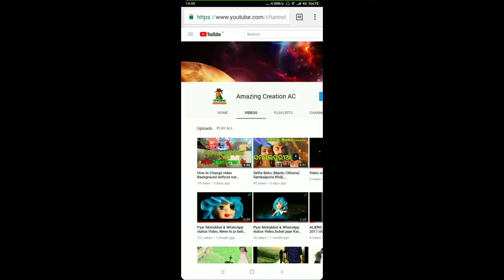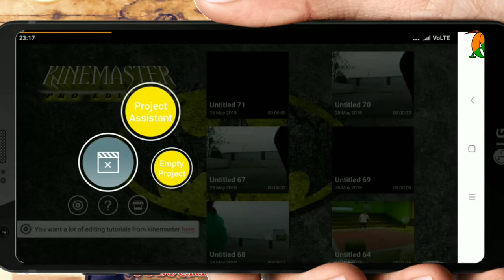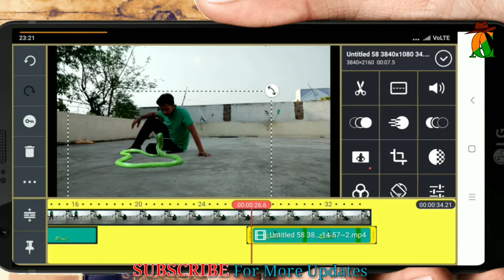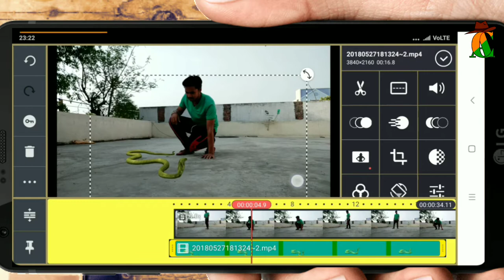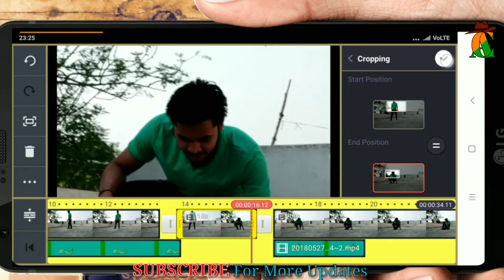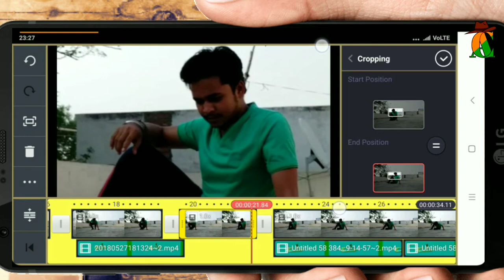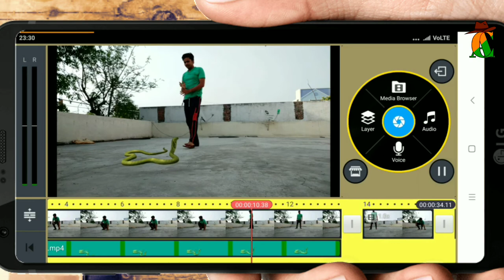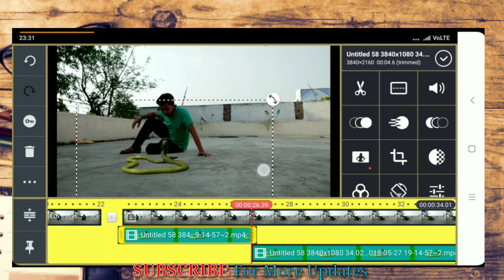Naagin 2 VFX Making, (in hindi) With Green screen Download Link. Snake Green Screen.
Dear frnds it is a creative channel which is make you able to do something,
and i hope you are enjoying this videos.
The Goal of this CHANNEL is to able someone to do something ( Which is described above) like video editing,vfx,green screen use,and etc, So this CHANNEL always trying to introduce to viewers with a Amazing tutorial ,you can do anything with your smartphone,After watch these Videos And Tutorials,

●●SNAKE GREEN SCREEN◆◆◆
First

√Background Change without Green screen°°°